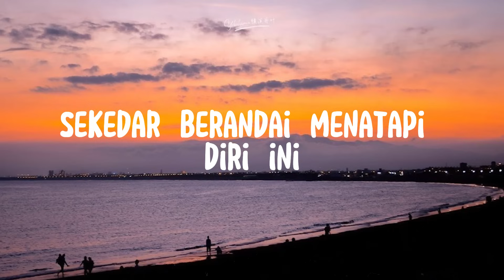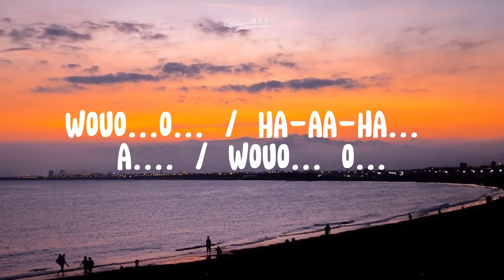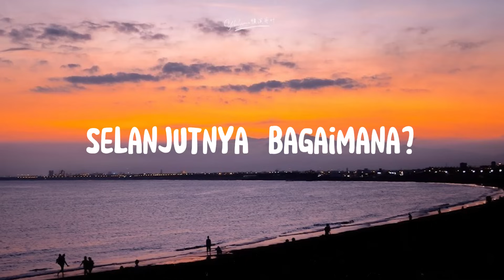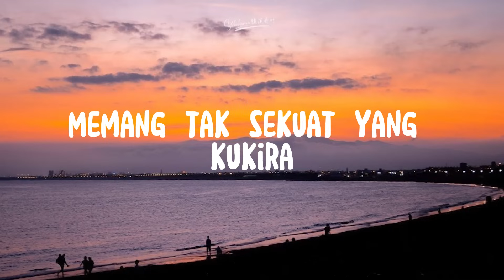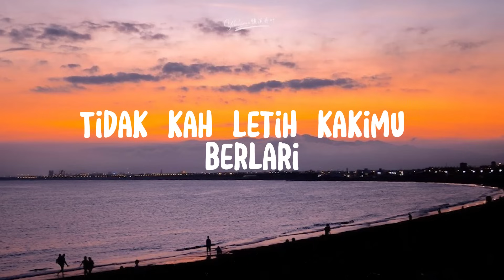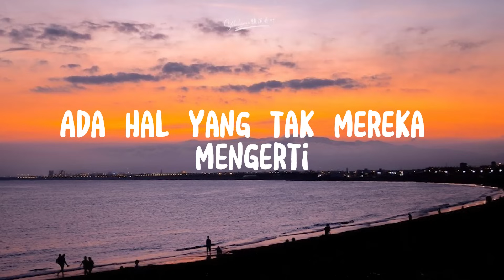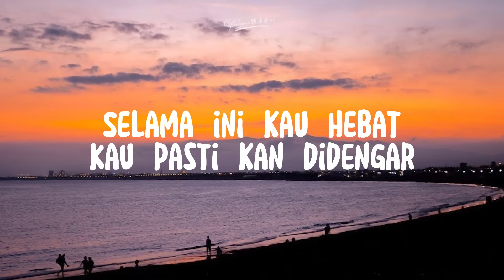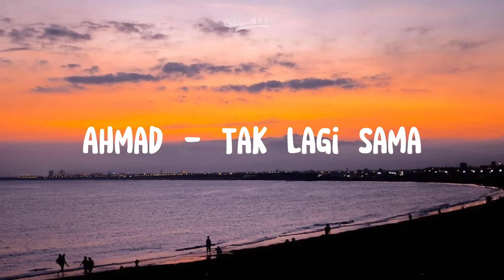Suara Kayu Feat. Feby Putri - Kembali Pulang (Lirik)